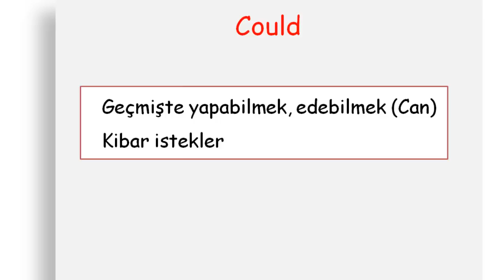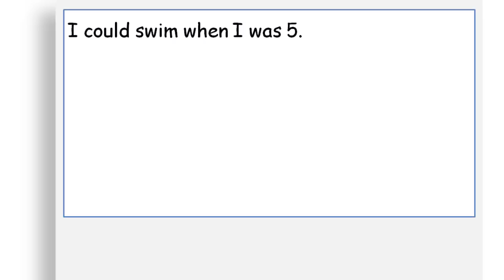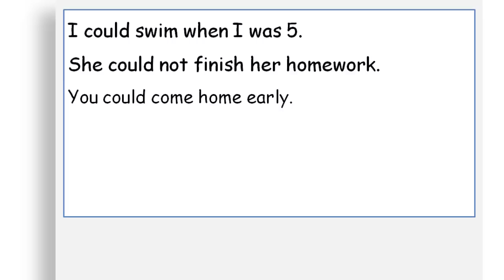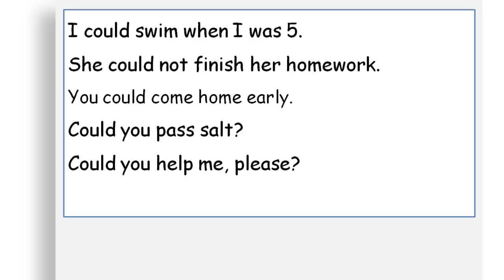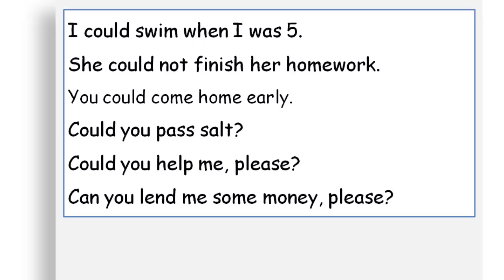İngilizce Öğreniyorum[27] - Could